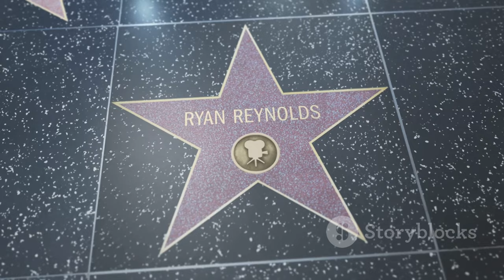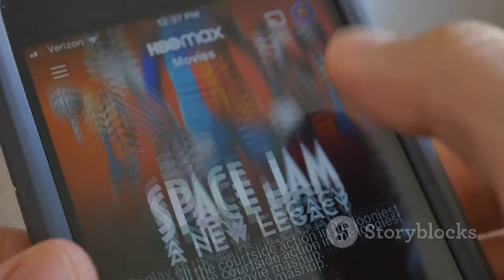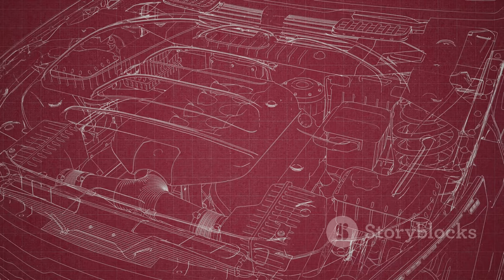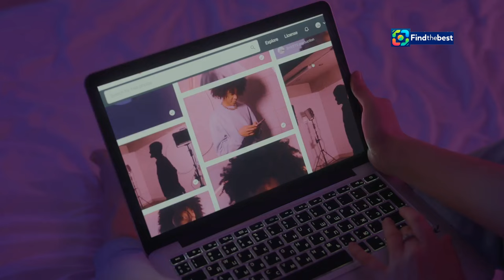Bullet Train sur TF1 : La Référence Cachée pour les Fans de Deadpool !